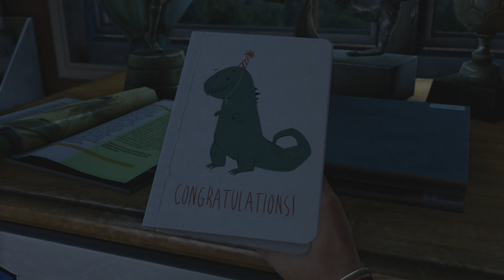The Last of Us Remastered - First 20 Minutes - Gameplay (PS4) (HD)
The First 20 Minutes of The Last of Us Remastered!